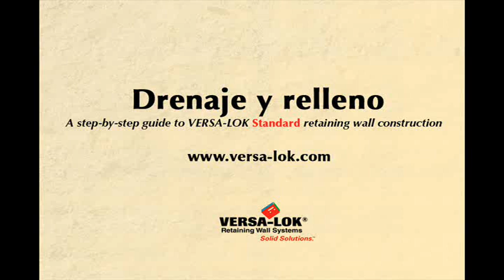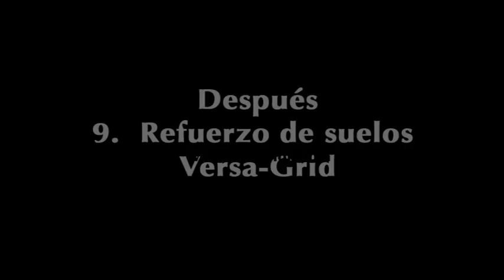8 - Drenaje y relleno - construir las paredes de retención VERSA-LOK Standard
Un drenaje adecuado es de suma importancia para el rendimiento de cualquier sistema de pared de retención. El agregado de drenaje se aplica detrás de todas las paredes para evitar que se acumule presión hidrostática detrás de la superficie de la pared. Adicionalmente, para las paredes de más de 3 pies de altura, se aplica un tubo de drenaje perforado para recolectar y eliminar rápidamente grandes cantidades de agua detrás de la pared. Éstos son dos tipos de tubo de drenaje: flexible y rígido.

Para obtener más información o el diseño e instalación literatura visita.